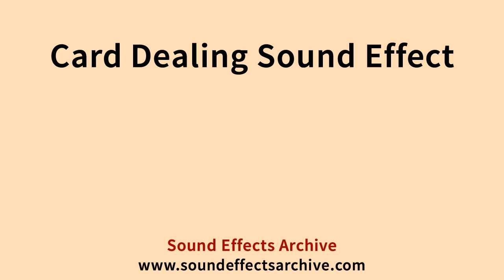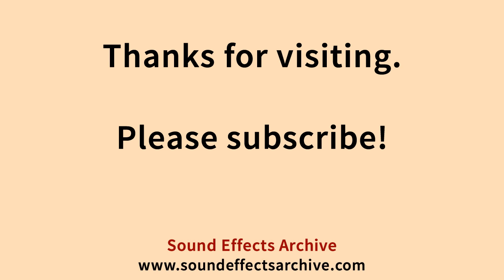Card Dealing Sound Effect - Royalty Free